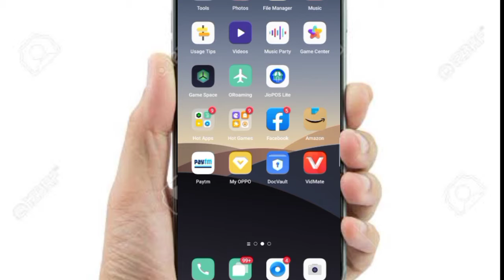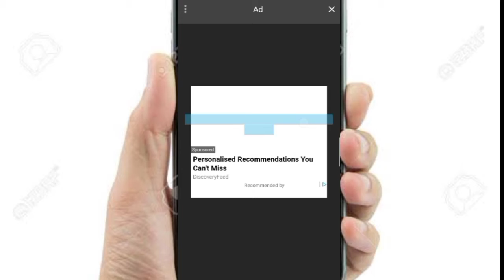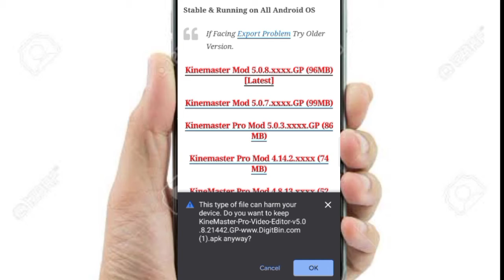Original kine master କେମିତି ଡାଉନଲୋଡ କରିବେ👉How to download the original kine master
Kinemaster download